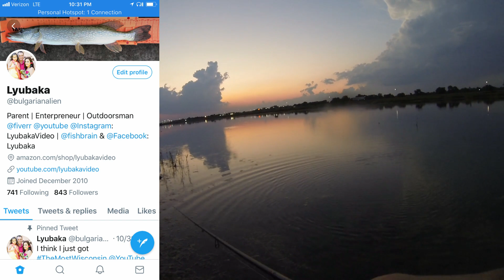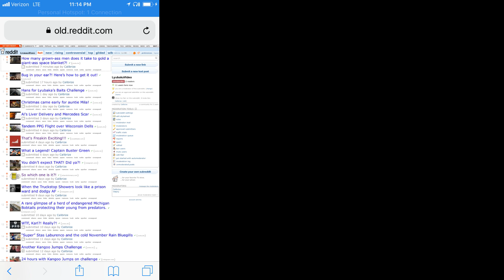Epic Evening of Bass Fishing - Highway Bassin' Nebraska - Raw Reel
🎣🐟👍🏻 Rapala Angry Birds

SharkBite Glove
A Special Preview for LyubakaVideo subscribers before this awesome video drops!

Shoutouts
SharkBite Fishing Glove
Mike from @flyoholics Owen from @osny_fishing_adventures and Team @aquariusrods AquariusRods and @muskyhans
@bulgarianalien on twitter
@Lyubaka on fishbrain
Special thanks to Musky Hans
LyubakaVideo is dedicated to safe and responsible enjoyment of the Environment. Thank You! Catch and Release is a great practice wherever applicable and selective and judicious harvesting makes for sustainable fisheries for generations to enjoy.
Give us thumbs up if you enjoyed this Full HD Fishing Video and let us know in the comment section your suggestions for this and future videos as we strive to bring relevant and useful content to our subscribers. Share with your social media circles and if you have not done so yet Please Subscribe to our channels to stay informed of our new releases and stay tuned with our adventures and discoveries. Be well - Stay Safe and Do What You Love As Life's Too Short!
We are always looking for fellow content creators to make wonderful collaborations. Or fishing tackle makers or distributors who'd like an honest and experienced review of their products.
Cabela's / Bass Pro Shops / ORVIS / Rapala / Amazon /eBay (2-10%)